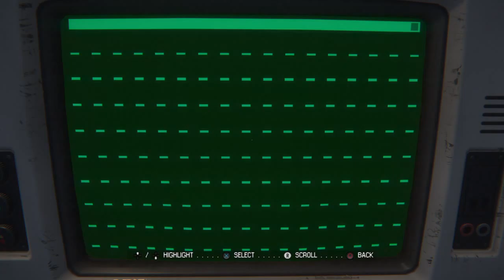Alien: Isolation gameplay part 20